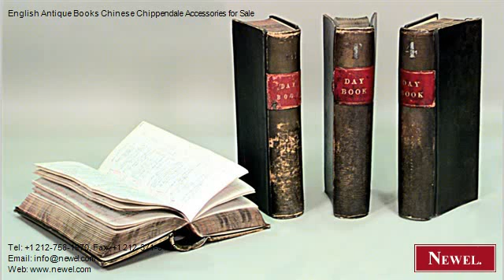English Antique Books Chinese Chippendale Accessories for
- Newel.com: English Antique Books Chinese Chippendale Accessories for Sale (Newel Art and Antiques, New York City)